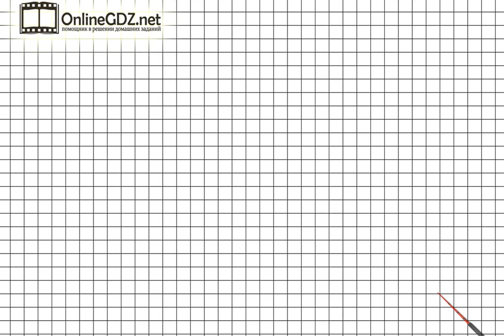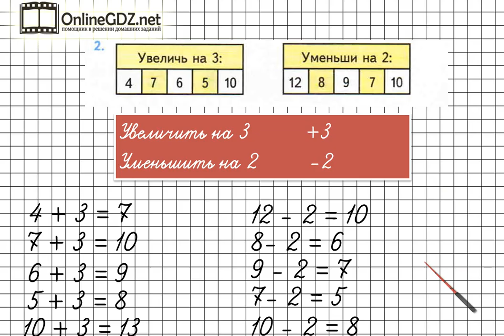Страница 4 Задание 2 – Математика 2 класс (Моро) Часть 1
В задании №2 на странице 4 необходимо уметь разграничивать понятия «увеличить на …», «уменьшить на …». Также необходимо уметь прибавлять 3, вычитать 2.  Если вы хотите выполнить это задание быстро и без ошибок, мы рекомендуем к просмотру наше видео!